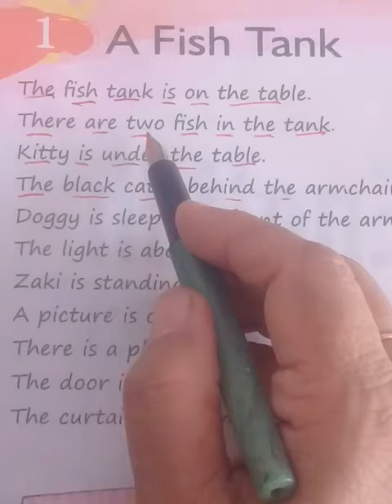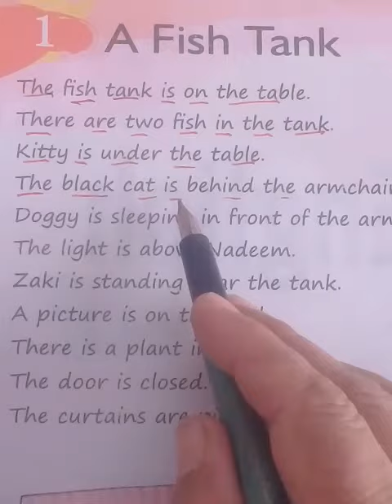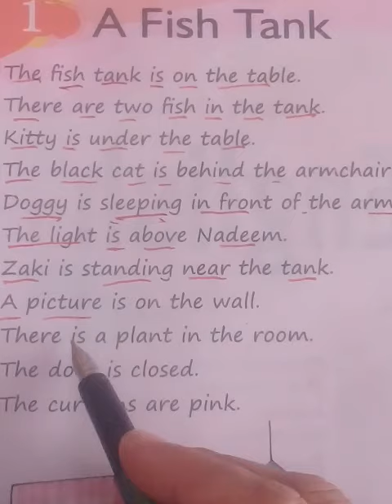1st lesson of class one urdu translation from blessings bless school academy d g khan